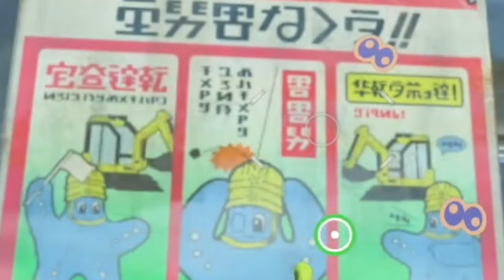ひれおさんと変な魚がなんかケンカしてるんだけどｗｗｗ【スプラトゥーン３】